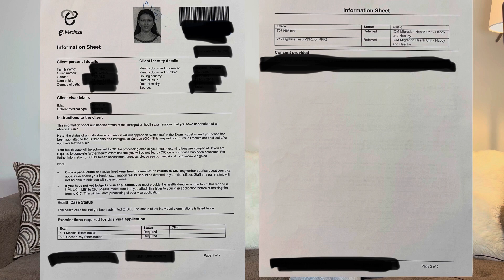YAK TAM: Медогляд в Канаді. Ціни. Чи проходять медогляд діти. Як зняти обмеження з дозволу на роботу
Медогляд в Канаді. Скільки коштує медогляд? Коли треба пройти медогляд? Чи проходять медогляд діти? Як зняти обмеження з дозволу на роботу?

Дивіться в нашому коротенькому відео.

✅За цим посиланнями ви можете знайти спеціально ліцензованого лікаря, в якого можна пройти медогляд

Ми дуже вдячні вам за те, що ви нас дивитесь і підтримуєте своїми 👍👍🏽👍🏿👍🏻
Ми це завжди відчуваємо та посилаємо вам промінчики добра ✨ тепла ☀️ та любові 💕
Щиро ваші Лана і Ліда (L&L)

🎼 Vlog Chill Electronic by Alex Productions; Guitar House - Josh Pan
📱 Відео зняте на iPhone 13 Pro Max